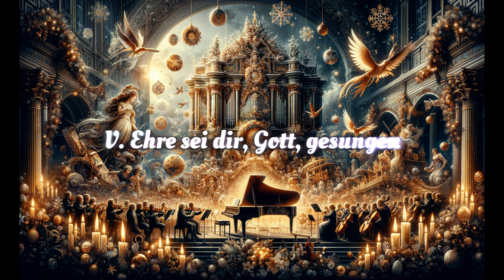バッハ：クリスマス・オラトリオ（Weihnachtsoratorium）BWV 248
0:00:00 I. Jauchzet, frohlocket, auf, preiset die Tage「喜び、喜び、元気を出して、日々を讃えましょう」
0:29:21 II. Und es waren Hirten in derselben Gegend「そして同じ地域に羊飼いがいました」
1:02:23 III. Herrscher des Himmels, erhöre das Lallen「天の支配者よ、せせらぎを聞いてください」
1:28:38 IV. Fallt mit Danken, fallt mit Loben「感謝で倒れ、賞賛で倒れる」
1:55:29 V. Ehre sei dir, Gott, gesungen「神よ、あなたに栄光あれ」
2:21:32 VI. Herr, wenn die stolzen Feinde schnauben「主よ、高慢な敵が鼻を鳴らすとき」

演奏者            Fritz Lehmann (director, parts I-IV)
公開者情報    Berlin: Deutsche Grammophon, 1956.
演奏者            Helmut Krebs (Evangelist), Gunthild Weber (Angel), Sieglinde Wagner (alto), Heinz Rehfuss (Herod), Berliner Motettenchor, RIAS Kammerchor & Berliner Philharmoniker, Günther Arndt (dir. Parts V–VI)

ヨハン・ゼバスティアン・バッハの「クリスマス・オラトリオ（Weihnachtsoratorium）BWV 248」は、1734年に初演されたバロック音楽の傑作です。この作品は6部から成り、クリスマスの時期に演奏されることを意図して作曲されました。各部はそれぞれ、クリスマスの特定の日に対応しており、1部はクリスマス当日、2部は12月26日、3部は12月27日、4部は新年の日、5部は日曜日の後の日、6部は主の公現祭（エピファニー）に演奏されるよう設計されています。

このオラトリオは、バッハがライプツィヒのトーマス教会のカントル（音楽監督）として働いていた時期に作曲されました。作品は、聖書の物語とキリスト教の伝統に基づいたテキストを基にしています。オラトリオは、独唱、合唱、そして豊かな管弦楽によって表現される、感動的な音楽的景色を提供します。

「クリスマス・オラトリオ」は、バッハの他の教会音楽作品と同様に、深い宗教的感動と音楽的洗練を兼ね備えています。各部は独立した作品としても演奏されることがありますが、全体としては、キリストの誕生から幼少期に至る物語を描いています。

この作品は、バッハの作品の中でも特に人気が高く、クリスマスの時期に世界中で演奏されることが多いです。バッハの音楽の特徴である対位法、豊かなハーモニー、そして感動的な旋律が、クリスマスの精神を美しく表現しています。

ヨハン・ゼバスティアン・バッハの「クリスマス・オラトリオ（Weihnachtsoratorium）BWV 248」は、以下のように構成されている楽曲です。

### 全体の構成
このオラトリオは、6部から成り、各部が異なる聖書の部分とクリスマスの特定の日に対応しています。各部は個別の作品としても機能しますが、全体としてはクリスマスの物語を描いています。

### 各部の概要
1. **第1部（クリスマス当日）**: 「イエスの誕生」を祝う。この部分は、トランペットとティンパニが特徴的な華やかな音楽で始まります。
2. **第2部（12月26日）**: 「羊飼いの訪問」を描きます。羊飼いたちがイエスの誕生を知る部分が中心です。
3. **第3部（12月27日）**: 羊飼いたちがイエスを訪れる様子を描いています。この部分では、牧歌的な音楽が特徴です。
4. **第4部（新年の日）**: 「イエスの割礼と名付け」が主題です。ここでは、イエスが「主の救い主」と命名されるシーンが描かれます。
5. **第5部（主の日の後の日曜日）**: 「賢者たちの旅」が中心で、東方の賢者たちが星に導かれてイエスを訪れる物語です。
6. **第6部（主の公現祭）**: 「賢者たちのイエスへの礼拝」を描いています。ここでオラトリオは、賛美と感謝の気持ちを表す音楽で締めくくられます。

### 音楽的特徴
- **対位法の技術**: バッハの特徴である対位法が巧みに使われています。
- **豊かなハーモニーと旋律**: 感動的で豊かな旋律が、各部の情景を色濃く描いています。
- **器楽と声楽の組み合わせ**: ソリスト、合唱、そしてオーケストラが複雑に絡み合いながら、物語を語ります。

「クリスマス・オラトリオ」は、バッハが残した宗教音楽の中でも特に人気の高い作品であり、クリスマスシーズンには多くの教会やコンサートホールで演奏されます。この作品は、バッハの音楽的才能と深い信仰心が見事に融合した傑作とされています。

### 楽器編成
「クリスマス・オラトリオ」は、バロック時代の器楽編成を特徴としています。トランペット、オーボエ、フルート、弦楽器、チェンバロ、オルガンなどが使われています。各部によって編成は異なり、特定の楽器が物語の感情を強調するために使用されています。

### 音楽的スタイル
バッハの作品は、その時代の教会音楽の伝統に深く根ざしていますが、彼独自の創造性が強く表れています。バッハは、従来の聖歌やコラールを基にして新しい旋律を創り出し、対位法やハーモニーの技術を駆使しています。

### 文学的テキスト
このオラトリオのテキストは、聖書の物語と当時の教会の詩から成り立っています。テキストは、神聖な物語を伝えるだけでなく、聴衆に宗教的なメッセージを伝えるために編集されています。

### 演奏慣習
当時の演奏慣習に従い、このオラトリオは通常、クリスマスの時期に各部が分けて演奏されます。しかし、現代では時に全ての部分が連続して演奏されることもあります。

### 影響と受容
バッハの「クリスマス・オラトリオ」は、その後の教会音楽やオラトリオの作曲に大きな影響を与えました。特に、その豊かな感情表現と音楽的複雑さは、後世の作曲家たちに多大な影響を与えています。

### 保存と現代への伝承
バッハの楽譜は、彼の死後も丹念に保存され、18世紀後半から19世紀にかけて再発見され、広く演奏されるようになりました。今日では、バッハの「クリスマス・オラトリオ」はクリスマスの伝統的な音楽として不動の地位を占めています。

### テーマと構造
- **典礼カレンダーとの関連**: 各部はクリスマス期間の特定の日々と関連していますが、全体を通してキリストの誕生と初期の生涯を描いています。
- **反復と変化**: バッハは特定の旋律やリズムを各部で反復することで、一貫性と変化を生み出しています。

### 音楽的要素
- **コラール**: 古典的な教会歌（コラール）が作品全体を通じて使用されており、観衆に親しみやすさを提供しています。
- **アリアとレチタティーヴォ**: ソロアリアとレチタティーヴォ（話し言葉に近い歌唱スタイル）が物語を進行させる重要な役割を果たしています。

### 歴史的背景
- **宗教改革の影響**: バッハの時代のドイツは宗教改革の影響を強く受けており、教会音楽は信仰表現の重要な手段でした。
- **ライプツィヒの音楽文化**: バッハがライプツィヒで活動した時期は、市の音楽文化が盛んで、彼の作品が大きく評価される環境でした。

### 現代への影響
- **音楽教育と研究**: バッハの作品、特に「クリスマス・オラトリオ」は音楽教育や音楽史の研究において重要な役割を果たしています。
- **新たな解釈と演奏スタイル**: 古楽演奏の復興に伴い、バッハの作品は時代に忠実な楽器や演奏技法で新たに解釈され、演奏されています。

### 社会的・文化的意義
- **クリスマスの伝統**: 「クリスマス・オラトリオ」は多くの国々でクリスマスの伝統的な祝祭の一部となっており、毎年この時期に特別な感動をもたらしています。
- **音楽と信仰**: この作品は、音楽を通じた信仰の表現の模範とされ、多くの人々に精神性と芸術性を提供しています。

バッハの「クリスマス・オラトリオ」は、音楽史における重要な作品であり、バロック音楽の傑作として、今日でも多くの人々に愛され続けています。

演奏時間
演奏時間は、全曲約2時間30分（第1部25分、第2部30分、第3部25分、第4部20分、第5部25分、第6部25分）である。
構成
第2部冒頭のシンフォニアは全曲中唯一器楽のみで演奏されるが、有名な曲でもあり、しばしば単独でも演奏される。

第1部 降誕節第1祝日用 （12月25日）
第2部 降誕節第2祝日用 （12月26日）
第3部 降誕節第3祝日用 （12月27日）
第4部 新年用 （1月1日）
第5部 新年後の第1日曜日
第6部 顕現節 （1月6日）公現祭#カトリック教会、聖公会